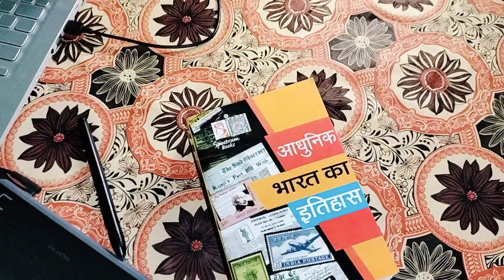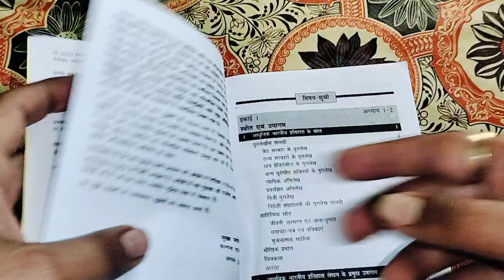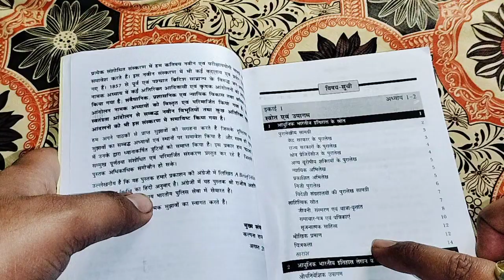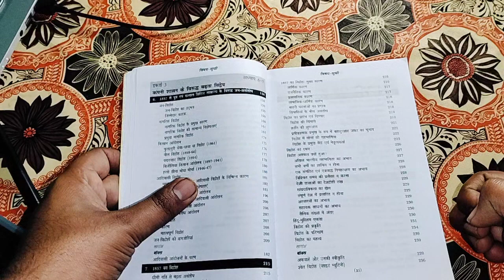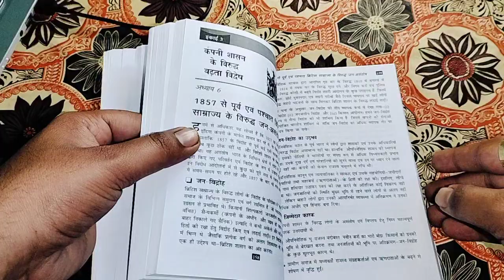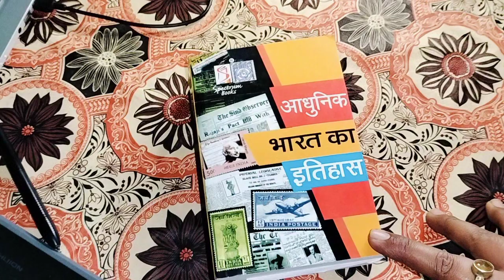spectrum publication modern History book review/ आधुनिक भारत का इतिहास / स्पेक्ट्रम पुस्तक समीक्षा